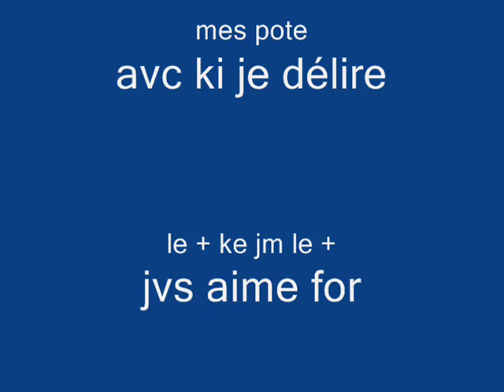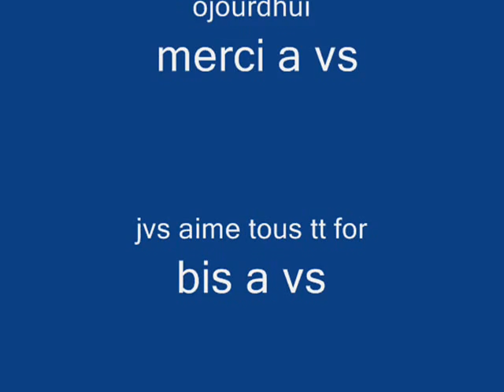moi et mes potes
Just mwa et mé amie .. avc kii jdéliir tRO